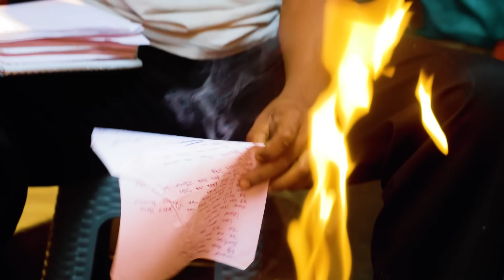New Ethiopian full movie 2024 (TSILMET) ፅልመት አማርኛ ፊልም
አንዲት በአነስተኛ የኑሮ ደረጃ ላይ የምትገኝ ውብ እና ወጣት የሆነች ባለትዳር ሴት የደራሲ ባሏን መጽሃፍ ለማሳተም ፍቃደኛ በሆነ ባለሃብት ቤት ውስጥ በተደረገ የእራት ግብዣ ላይ  ባላሰበችው መንገድ ተውሳ የመጣችውን ውድ የአንገት ሀብል በባለሀብቱ በመሰረቋ እና በተዘጋጀላት ወጥመድ ውስጥ በመውደቋ ከገባችበት ፈተና ለመውጣት የምታደርገውን ሩጫ እና የሚገጥሟትን መሰናክሎች የሚያሳይ ፊልም ነው።
A beautiful and young married woman from a low standard of living at a dinner party held at the house of an investor who is willing to publish her author husband's book. It is a film that shows the obstacles she will face to get out of the challenge of stealing a precious necklace and falling into a trap set for her by the investor. .